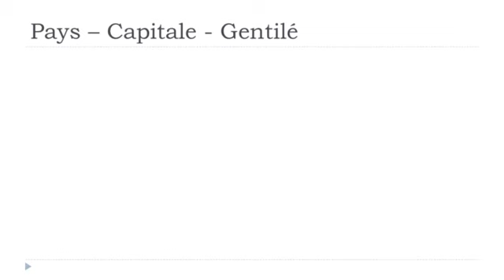Nauka francuskiego Les pays # Australie